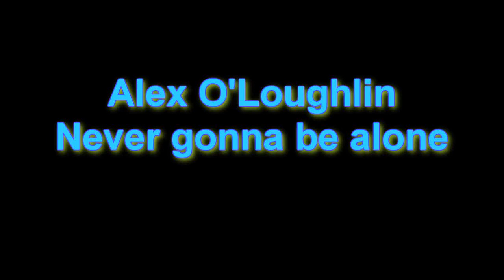Alex O'Loughlin-(Three Rivers)-Never gonna be alone-HD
I am very upset about the cancellation of TR and I'm sorry for Alex.This video is for him.